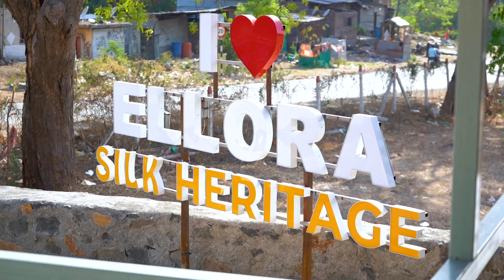Handwoven Banarasi Silk Sarees | Silk Heritage - Near Ellora Caves | Cinematic Video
Discover the elegance of handwoven rich Banarasi Silk Sarees, exclusively handpicked for you. This exquisite Ivory and Gold Kadhwa Banarasi Saree with Bootis is a true masterpiece. 🌟Explore the heritage of Indian silk:What is heritage silk?Which is the most famous silk?What is the name of the Indian silk?Where do we get the best silk in India?Visit Silk Heritage:
📍 Address: 25FC+HFF, Ellora, Verul, Maharashtra 431102
📞 5.0 ⭐️ (7 Google reviews)BanarasiSaree HeritageSilk SilkSaree IndianSilk IvoryAndGold Handwoven KadhwaBanarasi SilkHeritage VerulMaharashtra"

📸 True Moments Films & Photography 🎥

Capturing Life's Unforgettable Treasures! 🌟

🎞️ Welcome to True Moments Photography & Films 📸

Founded by Awez Shaikh in 2019, we are your go-to destination for all things photography and videography. From mesmerizing indoor and outdoor shoots to grand weddings and striking commercial projects, we've got you covered.

📷 Our Expertise:
Modelling Portfolios 📸
Indoor & Outdoor Shoots 🌄
Enchanting Wedding Events 💍
Creative Commercial Shoots 🎬
Food Photography & Cinematic Reels📸

🎬 Meet the Directors:
Directing the lens and our vision are Awez Shaikh and Uzaif Shaikh. We're available to make magic happen anywhere across Pan India.

🏢 Office Address:
G No. 24, Plot No 24, Friends Park, Near Golden Lawns,
Naregaon, Aurangabad, Maharashtra 431001.

Let us be part of your special moments. Thank you for considering us for your milestones!